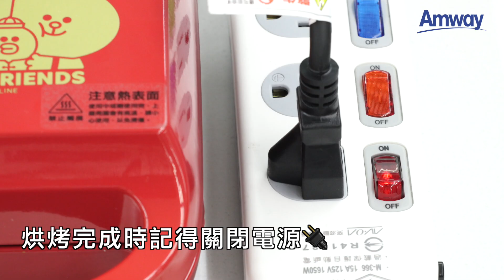LINE FRIENDS熱壓吐司機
2021新年特惠第二波滿5,800元贈品